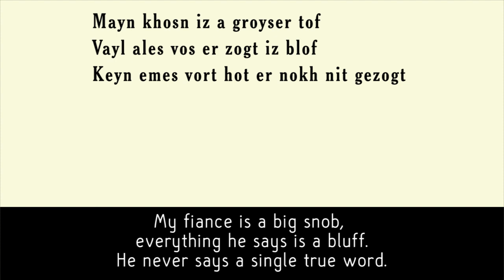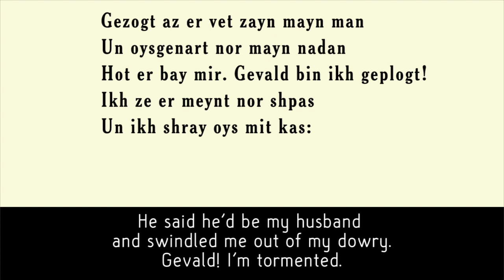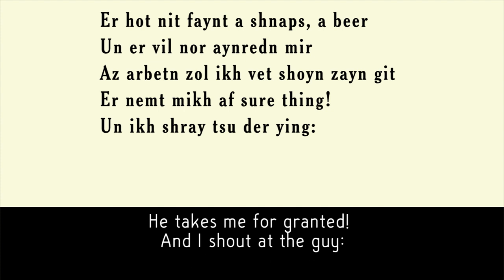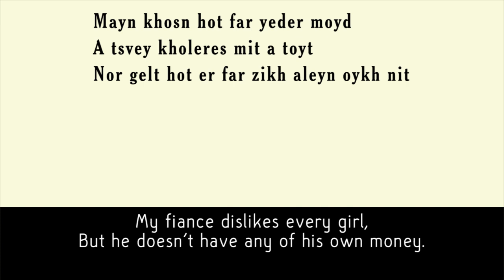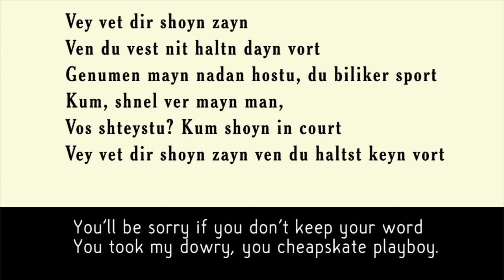Vey vet dir shoyn zayn: 1904 Yiddish parody of "I've Got a Feeling for You"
Original ragtime song was by Edward Madden and Theodore F. Morse. The full name was "Way Down In My Heart I've Got A Feelin' For You." This Yiddish parody was written by Isidore Lillien.